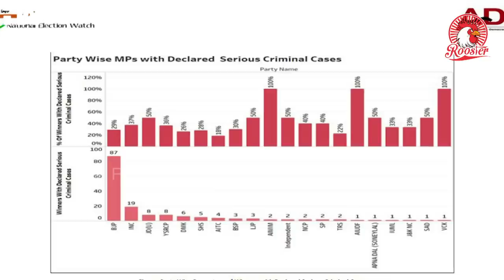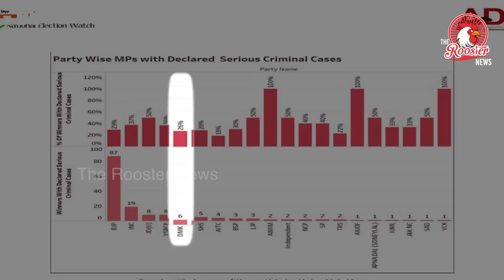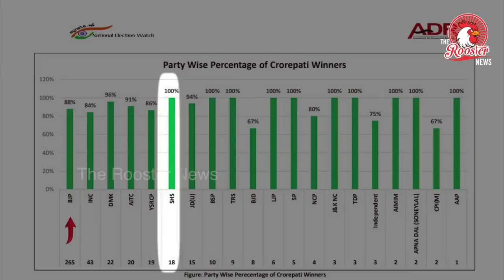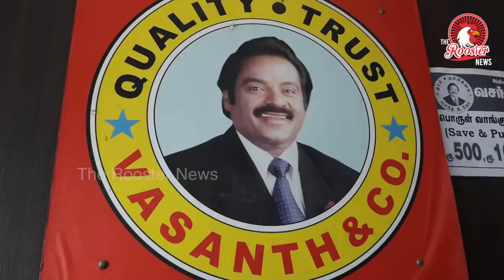பதவி பறிபோகுமா? புதிய MP-களில் இத்தனை குற்றவாளிகளா? | Almost 50% of new MPs have criminal records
All the above reports has been released by National Election Watch and Association for Democratic Reforms after closely analysing the self-sworn affidavits of 539 out of 542 winners in the 2019 Lok Sabha elections. We have often seen parties brushing off charges against their candidates by saying they were victims of political vendettas. So this year India's election commission made it mandatory for all the candidates to publish details of their criminal records during the campaign period.